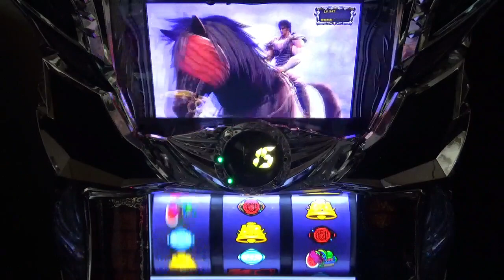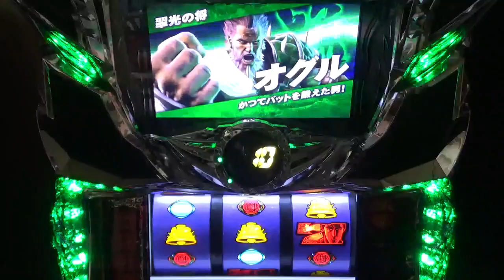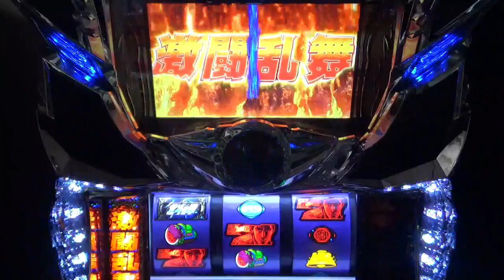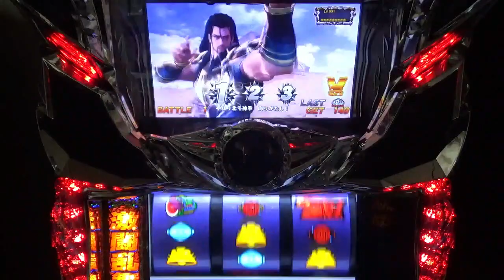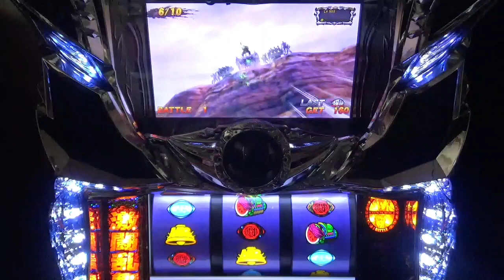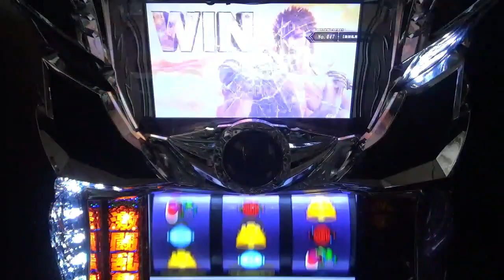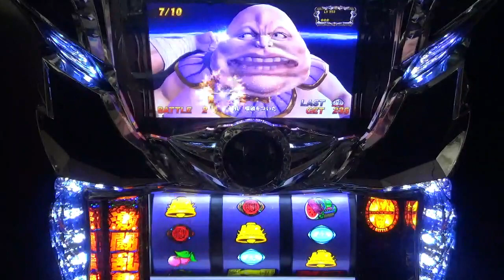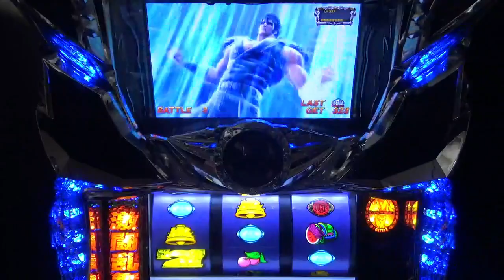【北斗の拳新伝説創造】48 必勝レインボーで何かが起こる！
shorts 動画も配信中です！
解説動画ではありませんので間違っている事があったら、教えて頂けたら幸いです。
北斗の拳新伝説創造 の設定6を打ちます。
本機は2種類のARTを搭載しており、初当り時は主にチャンスゾーンART「宿命の刻」に突入。
突破することができれば、メインARTの「激闘乱舞」突入となります。